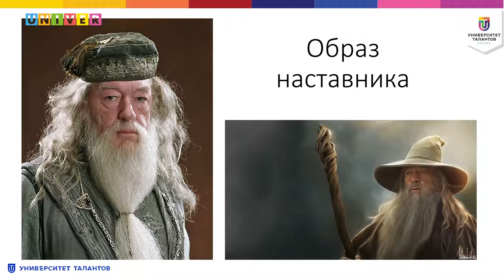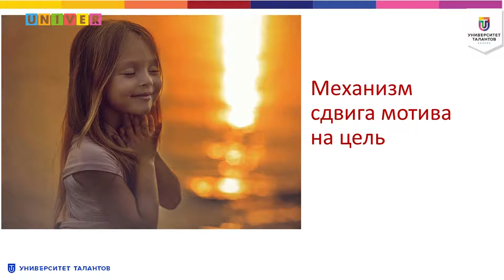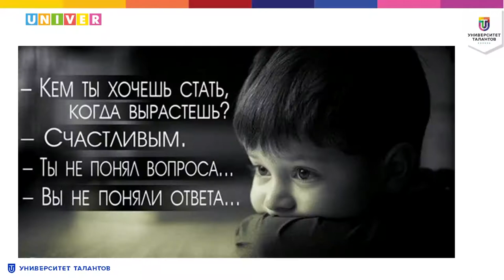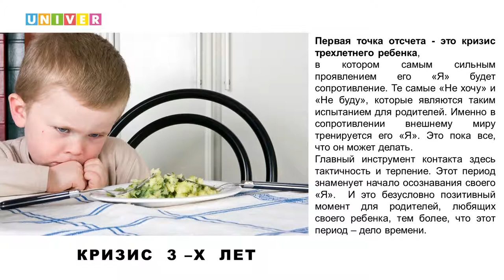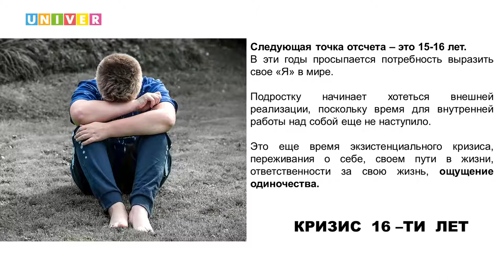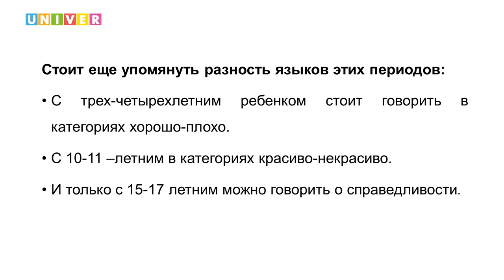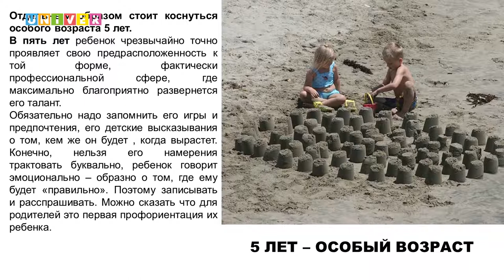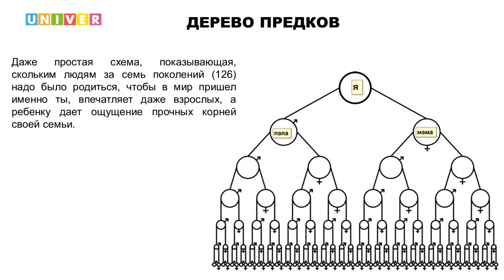Продюсерская поддержка детей. Республиканское родительское собрание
В шоу-руме Высшей школы журналистики и медиакоммуникаций Казанского федерального университета состоялось ежегодное республиканское родительское собрание в режиме онлайн. Тема обсуждения «Роль родителя в индивидуальной продюсерской поддержке ребенка».

Экспертами выступили замминистра образования и науки Татарстана Станислав Андреев, исполнительный директор Университета талантов Айдар Акмалов, проректор по образовательной деятельности Казанского федерального университета Дмитрий Таюрский и другие официальные лица